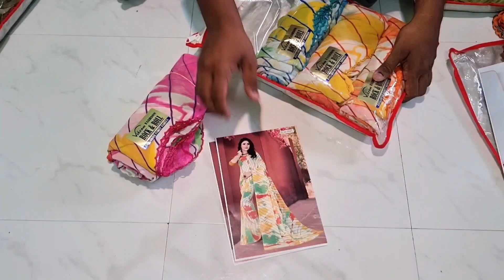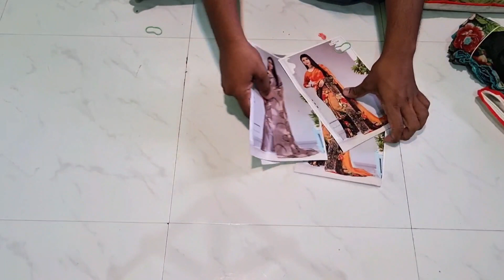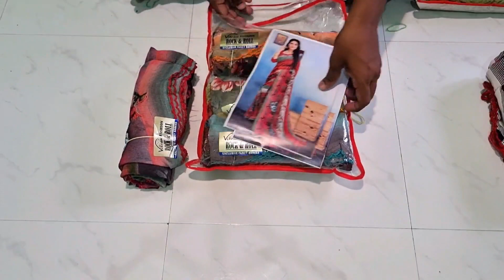Roll poonam sarees new collections | wholesale & retail விற்பனைக்கு உ‌ள்ளது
Assalaamu alaikum..

Welcome to @azarfashion  ..💐

நம்மிடம் சிறந்த முறையிலான ஜவுளிகள் ( textiles) அனைத்தும் நம்மிடம் குறைந்த விலையில் அனைவருக்கும் ஏற்ற வகையில் மொத்தமாகவும் & சில்லறையாகவும் wholesale & retail விற்பனைக்கு உள்ளது..

மொத்தமாக வாங்கிக் கொள்ளும் வாடிக்கையாளர்களுக்கு Rs380/- முதல் விலை ஆரம்பமாகிறது..

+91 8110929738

Retail groups 👇🏻👇🏻👇🏻👇🏻👇🏻